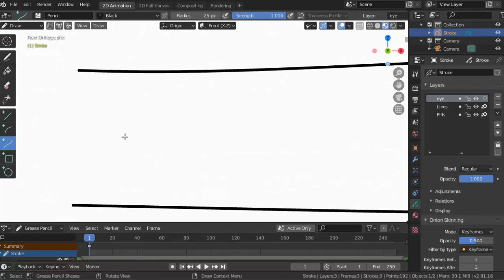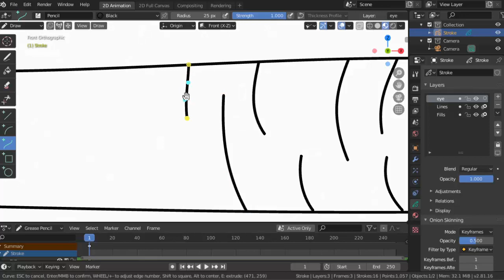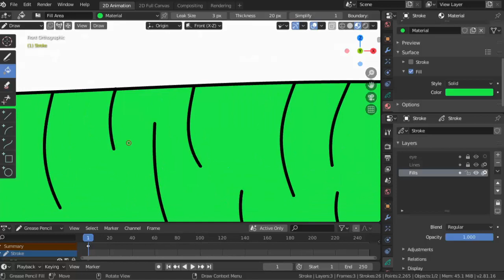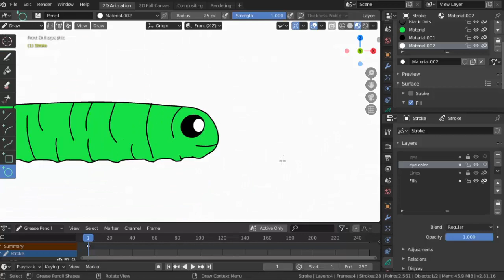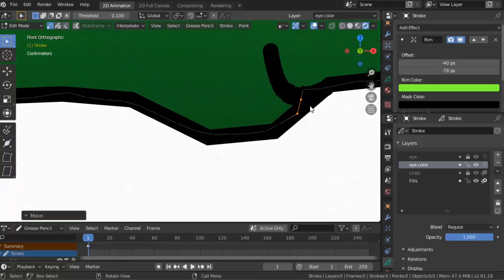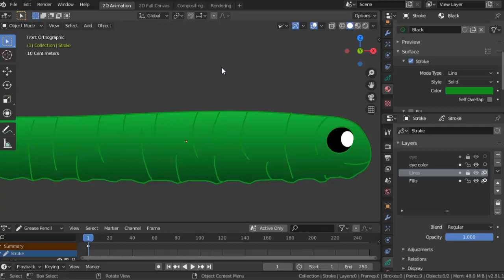blender 2.81 make character for animation using curve modifier part 1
In this video, you can learn how to drawing and coloring using grease pencil in Blender 2.81
in blender new version its easy use to drawing and animating 2d animation
I'll show you how easy animation 2d in blender 2.81